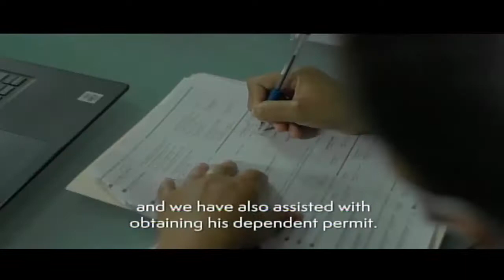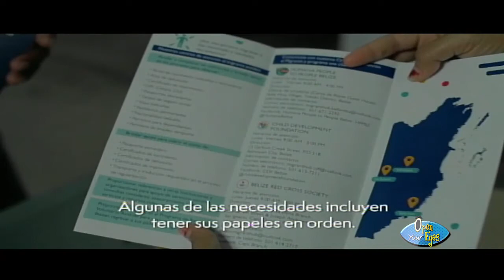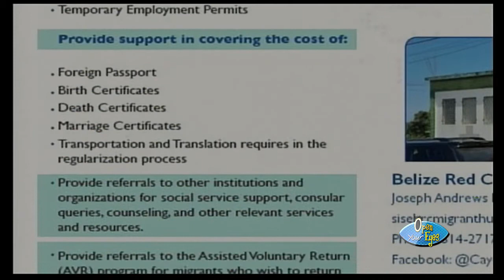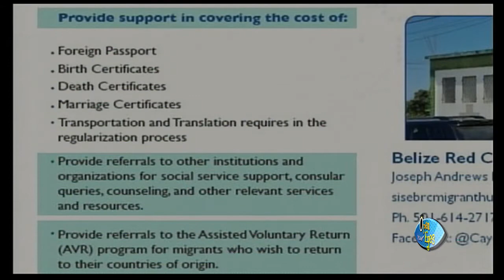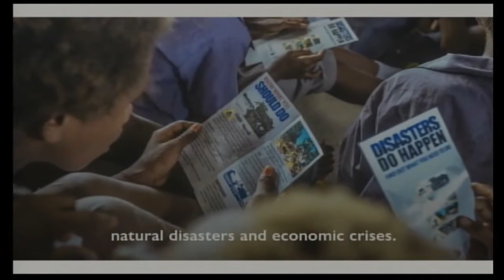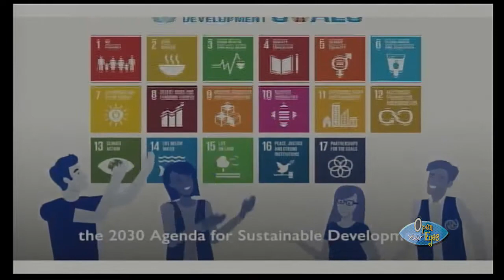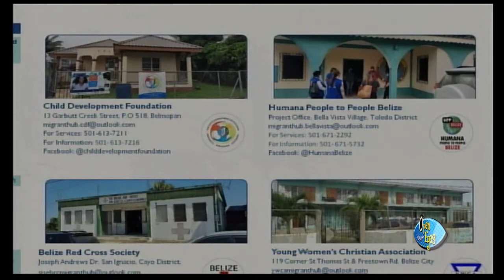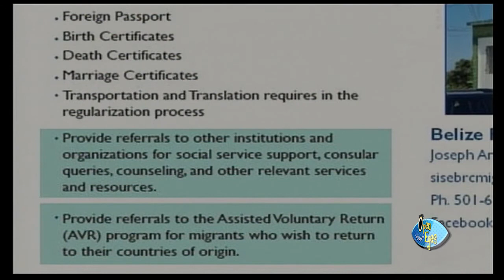IOM Belize discusses the work that is done to assist Migrants & Refugees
Diana Locke - Head of Office, IOM Belize